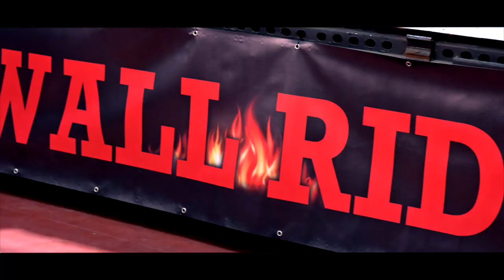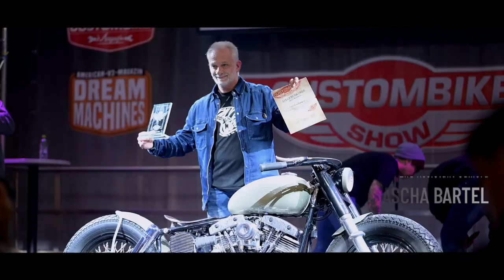CUSTOMBIKE-SHOW Bad Salzuflen 2022 Official Aftermovie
Aftermovie CUSTOMBIKE-SHOW vom 2. - 4. Dezember 2022

Fantastic weekend, fanatastic bikes, fantastic show, fantastic people.